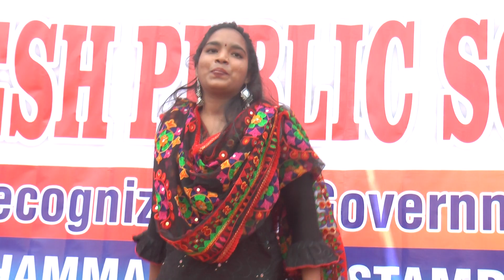Small girl Dance Jala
इन सभी स्किल में सबसे ज़रूरी है कि बच्चों को डांस सिखाना, क्योंकि ये न सिर्फ बच्चों की फिटनेस के लिए ज़रूरी है बाकि इससे और भी कई फायदे हैं।